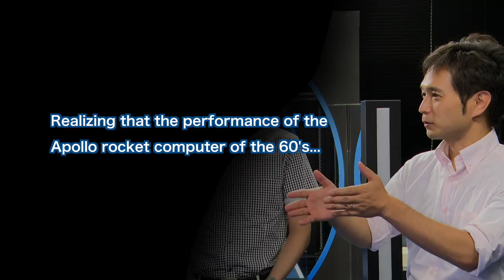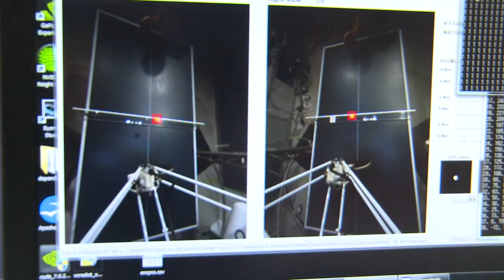Creating a society of year 2033! Closing up the development leader of FORPHEUS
We interviewed with three leaders of FORPHEUS's development
about future technology images as well as expectations and challenges in the development.